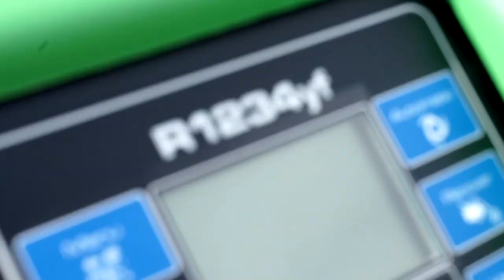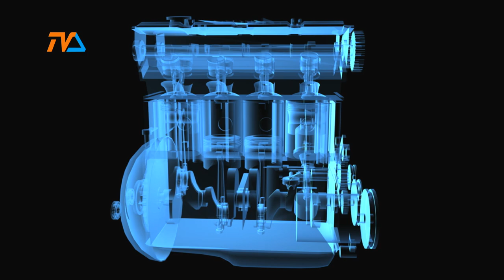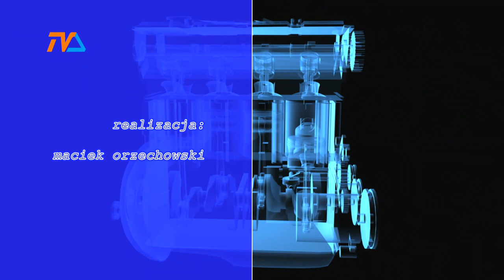(nie tylko) Zza Kółka odc. 14 |TV SUWAŁKI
W dzisiejszym odcinku panowie rozprawią się z tematem mechanicznych przekrętów!